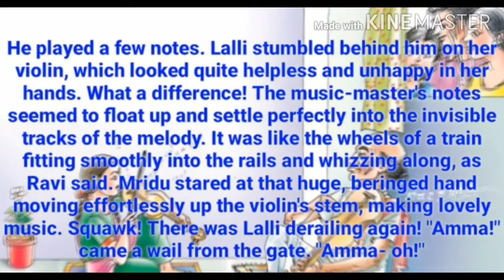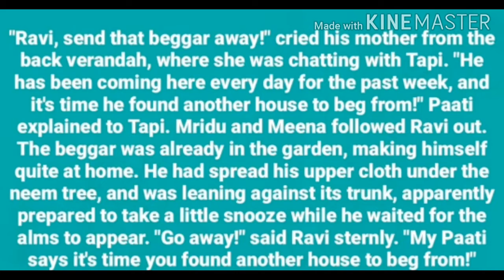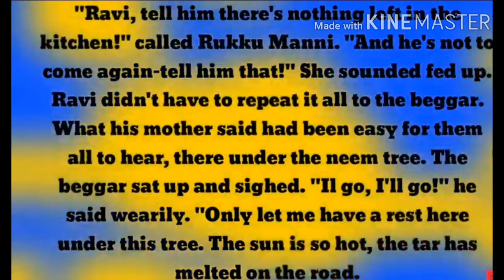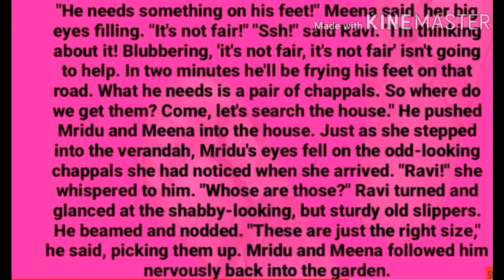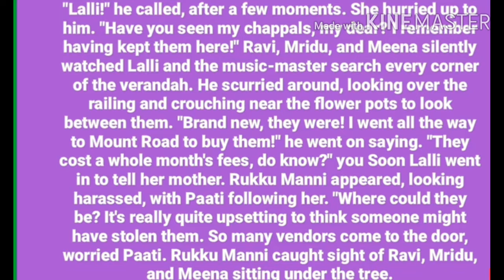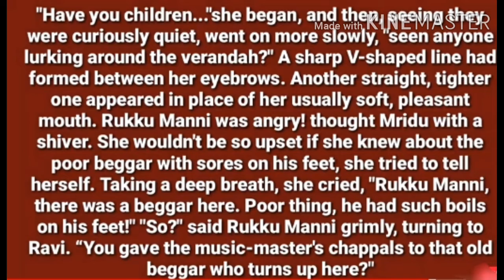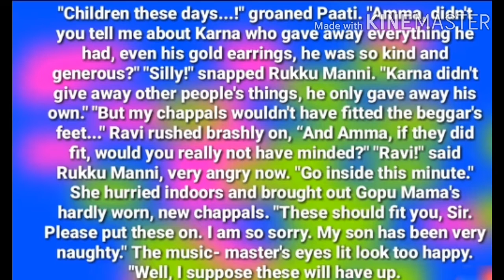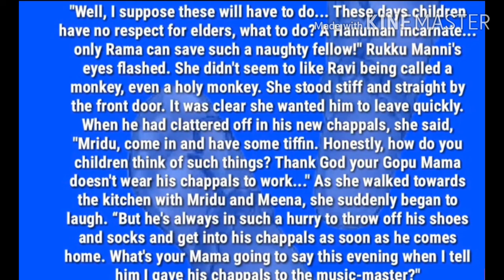Class VII, CHAPTER 2 ' A GIFT OF CHAPPALS ' (PART -3)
For better understanding of the chapter you can go through the previous videos-